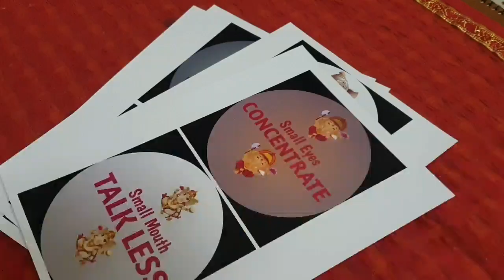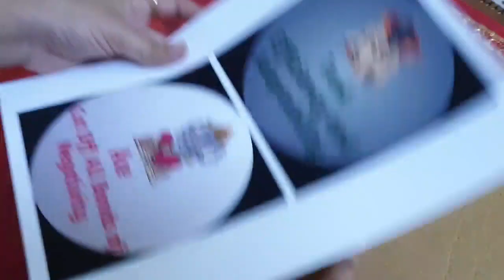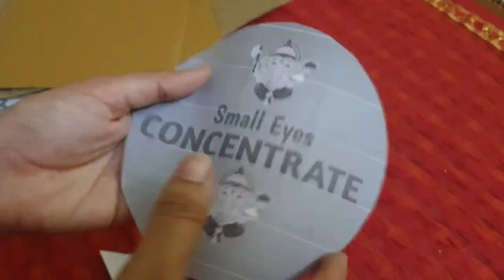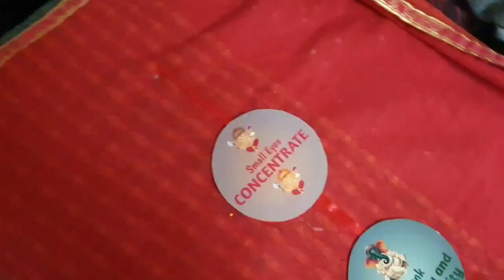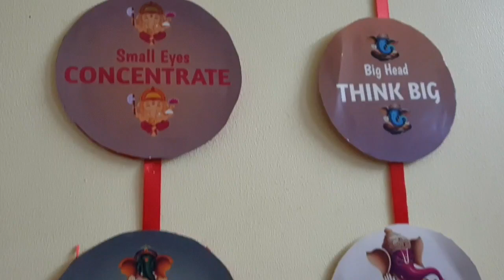Last Minute Decoration Idea for Ganpati | Best DIY Idea for Ganpati | Simple & Easy Idea for kids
Thank you all for amazing response to previous video.
Today's video is about Simple & Easy Decoration Idea for Ganpati 2021. This Idea can also be done by kids and they can learn from this Craft. This Craft is about Things to learn from Ganesha.

Previous Video ..